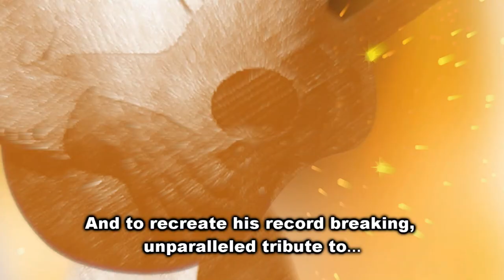Marty Rhone - Sir Cliff & I at West Gippsland Arts Centre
Sir Cliff & I - Starring Marty Rhone
Saturday 14 May 8:00pm

From the producers that brought you the spectacular 'ELVIS King of the World' event comes an amazing new production. Starring a true legend of the Australian music scene, with success both here and internationally, Marty Rhone presents his unparalleled tribute to Sir Cliff Richard which has broken records wherever it has played.

A true international artist, Marty returned to Australia, just as COVID 19 took a stranglehold on the US, hoping to present this amazing production that sees Marty performing all Cliff’s greatest hits including, Devil Woman, Wired for Sound, Young Ones, Summer Holiday and his own mega hits Denim & Lace, A Mean Pair of Jeans plus his #1 chart toppers from his first US country album.

The show features some of the most innovative production that today’s technology can bring, including Marty performing LIVE on stage with Cliff and ELVIS via the wonders of an amazing audio-visual presentation. Marty also joins Sir Cliff for a moving tribute to Freddie Mercury.

It has now been over a decade since Marty first presented his record-breaking tribute to the Prince of Pop, but after three very successful years in the US, it is time to once again tour his native homeland and audiences he describes as the best in the world.

A successful debut US album and appearances in US TV series Preacher, Bull and Harrow at home in Australia, has seen Marty become one of this country’s most versatile and sought-after performers with a CV that few can match.

With an illustrious career over six decades as an actor and singer, Marty Rhone has performed with and in front of some of the biggest names in entertainment; from the Rolling Stones to Yul Brynner, the Bee Gees, John Denver and Peter Allen; and has performed on stage in front of De Niro, Hoffman, Burt Reynolds, Sally Field, the late Princess Grace of Monaco, the late King Hussein of Jordan, and the British Royal family.

On consistency of performance there are few to match him, nor done or achieved as much as he has over such a long period: theatre, television series, film, concert stage, No1 hit records ‘Denim & Lace’ and ‘A Mean Pair of Jeans’, and most recently his three #1 Indie hits off his first US Country album ‘Jealous of the Sky’. Marty Rhone is one of the very few Australian performers that has successfully, and over such a long time, juggled twin careers of acting and singing and is arguably enjoying more and varied success today than ever.

After such a long tour break Marty says he can’t wait to re-engage with audiences around Australia.

Show duration: 2 hours 30 minutes, including interval.

Members: $64.00
Full: $69.90
Concession: $64.90
Youth U/18: $64.90
Groups 10+: $64.90